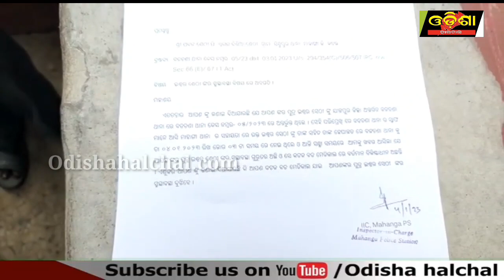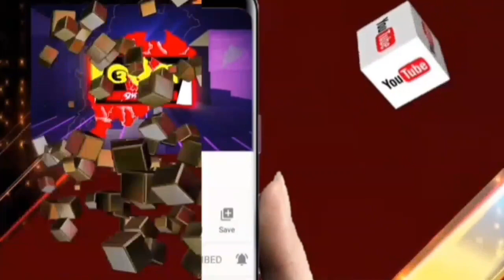ଦୁଇ ଥାନା ପୋଲିସ ମିଳିତ ଭାବେ ରାତି ଅଧିଆ ଉଠାଇ ନେଇନେଲେ ||Odisha Halchal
ଦୁଇ ଥାନା ପୋଲିସ ମିଳିତ ଭାବେ ରାତି ଅଧିଆ ଉଠାଇ ନେଇନେଲେ